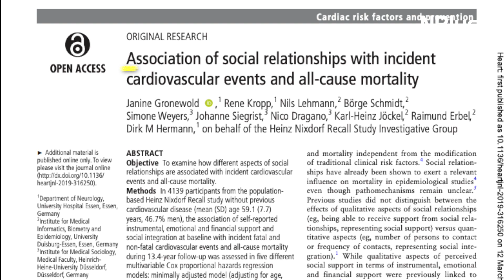50% higher chance of dying without friends!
한국에서 코로나19 피해가 가장 심했던 대구,
대구 시민 10명중 6명은 코로나 우울증을 겪는 것으로 드러났습니다. 전국 최고치죠.
하지만 코로나 우울증은 대구시민뿐 아니라 지금 전세계의 문제일 겁니다.
코로나19가 장기화되고  사회적 거리두기를 하면서
많은 사람들이 우울감 사회적 고립감을 경험하고 있는데요.

이런 상황가운데 주변에 친구가 없고 고립된 사람일수록
심장질환으로 사망할 가능성이 50%나 더 높아진다는
   충격적인 연구 결과가 공개되 눈길을 끌고 있습니다.

독일의 과학자들이 지난 17년 동안 연구해온
외로움과 사망과의 연관관계의 분석 결과가 공개된 건데요.

이연구는 지난 2000년과 2003년 사이에 모집된
4천3백여명의 참가자들의 개인 데이터를 17년동안 추적 분석한 결과입니다.

Performed within the Heinz Nixdorf Recall study (HNR) and led by Dr Janine Gronewold and Professor Dirk Hermann from the University Hospital in Essen, Germany, the research analysed data from 4,316 individuals (average age 59.1 years) who were recruited into the large community-based study between 2000 and 2003.